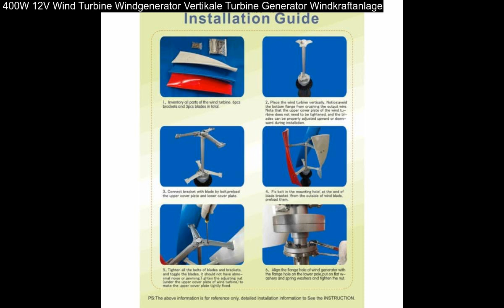400W 12V Wind Turbine Windgenerator Vertikale Turbine Generator Windkraftanlage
400W 12V Wind Turbine Windgenerator Vertikale Turbine Generator Windkraftanlage: Windturbinen Generator 3 Klingen Turbine Windgenerator Windkraftanlage 400W 12V Controller-System: Elektromagnetismus Angefangene Windgeschwindigkeit: 2.5 m/s Einschaltwindgeschwindigkeit: 2,5 m/s Nennwindgeschwindigkeit: 18m/s Max. Windgeschwindigkeit: 40 m/s Die momentane maximale Windgeschwindigkeit45m/s Anzahl der Klingen: 3 3 verschiedene Farben Rotordurchmesser der Blätter: 0,6 m Klingenhöhe (m): 0.8m Geschwindigkeitsregulierung: Der Wind stellt sich automatisch ein Windregler Spannung: 12 V / 24 V Nennleistung: 400 W Max.